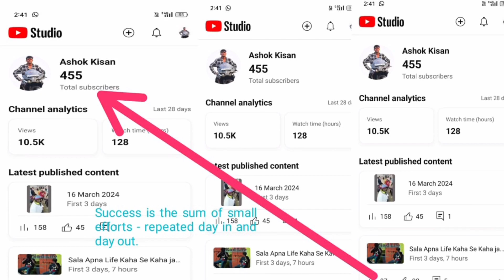Mehnat karatani suscribe karatani